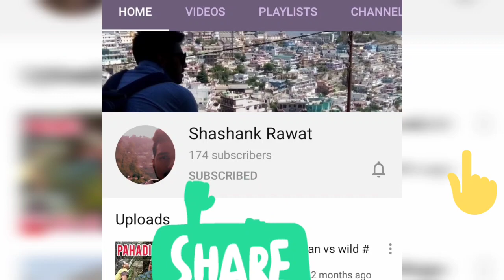Baba maniknath kai darshan/Jai ho baba maniknath/Jai ho Shankar/Jai mahadev /vlog 4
माणिक नाथ की जय हो।
08/07/2020 ko bhagwan ki kirpa se bhagwan ke darshan huye...
Mandir kai ander video bnna allowed nhi h isliye bahar ka view h
Pasand aayi toh like krdo